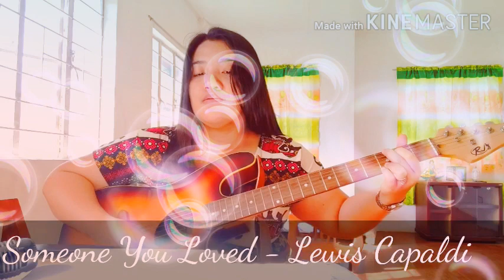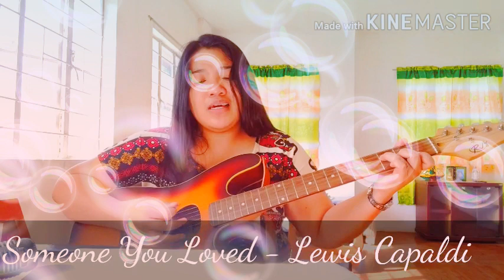Someone You Loved - Lewis Capaldi (Acoustic cover by Ona)